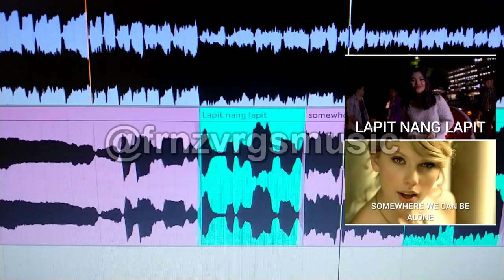MASHUP MEMES that you can ACTUALLY hear! (PART 1) | FRNZVRGS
My compilation of the MASHUP MEMES (some from the images) that you can ACTUALLY hear!